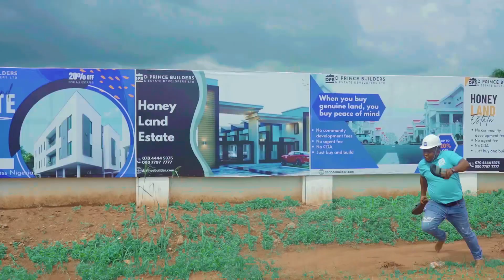Dprince Builders Estate Abuja now Selling. | LaughPillsComedy